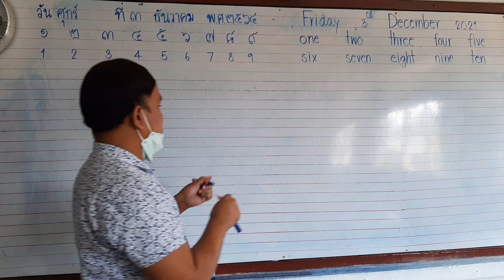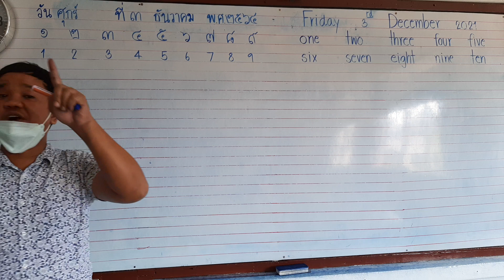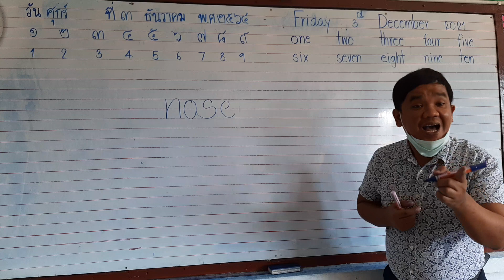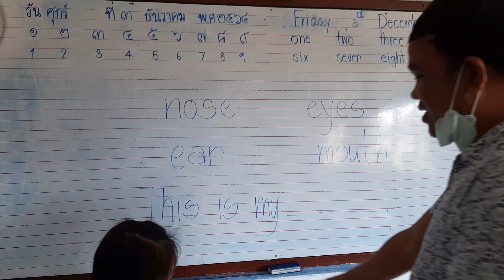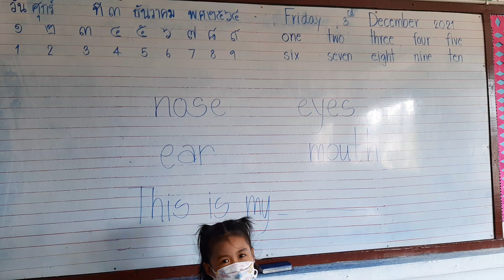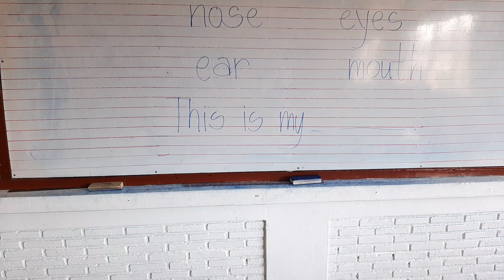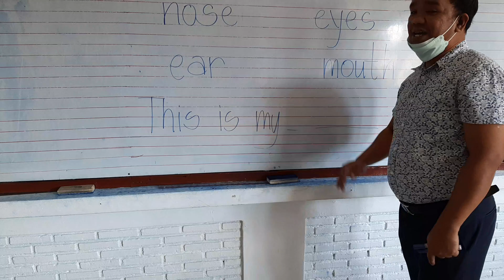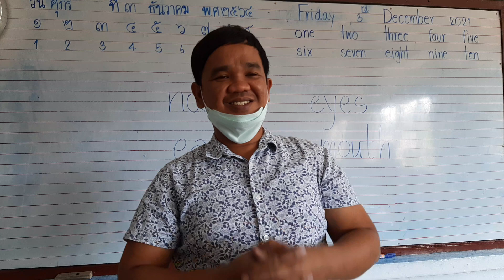E.P. 1 - Reading and Writing @ The face